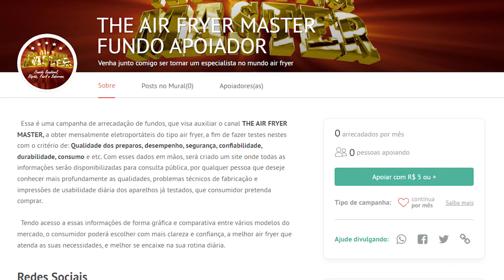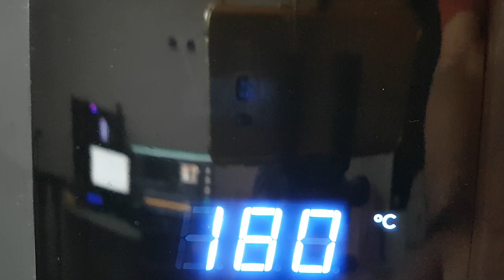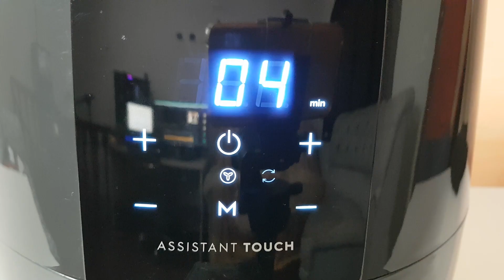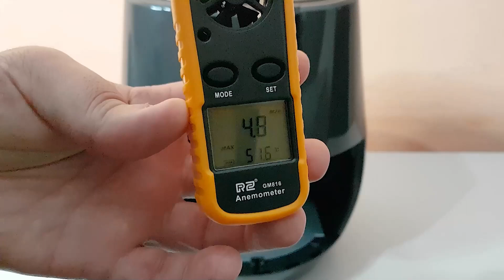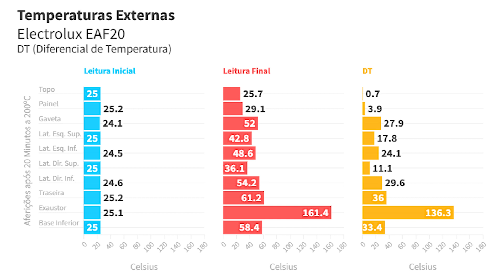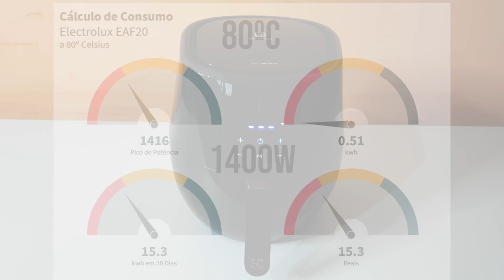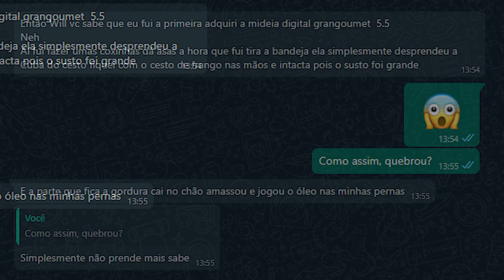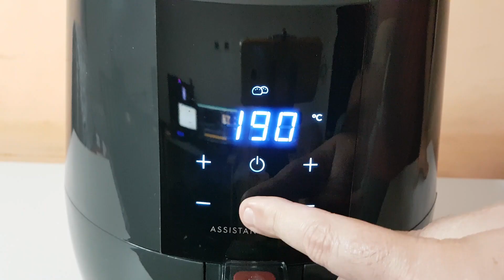Airfryer Electrolux Digital Experience EAF20 | Review Completo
Finalmente chegamos ao último vídeo dessa air fryer no canal, ela passou por diversos teste por um mês inteiro, e finalmente temos o vídeo de Review Completíssimo da Airfryer Electrolux Digital Experience EAF20. Tudo que eu gostei e também o que não gostei no modelo da @electroluxbr . O vídeo está incrível, com milhões de observações e dados para te ajudar a se decidir por comprar ou não essa air fryer. Assista até o final para não perder nenhum detalhe.
 Não esqueça que hoje a noite, terça feira dia 31 de janeiro de 2023, ela será sorteada ao vivo e doada a um apoiador do canal, que apoiou o canal com 35 reais ou mais nos meses de dezembro de 2022 e janeiro de 2023, em forma de PIX ou através do nosso APOIA-SE.
   Então o que você está esperando, torne-se um apoiador do canal agora e garanta seu nome no sorteios.

00:00 Abertura
01:41 Características
02:02 Dimensões
02:50 Programas
04:27 Gaveta
05:00 Pontos Positivos
05:05 Leve e Portátil
05:43 Pés Firmes
06:04 Acessórios Fáceis de Lavar
06: 45 Exterior Fácil de Limpar
07:08 Silenciosa
07:46 Faz Bons Preparos
09:05 Melhor Combinação de Receitas
10:07 Não Faz Fumaça
11:04 Ótimo Isolamento Térmico
12:02 Ótimo Isolamento Elétrico
12:44 10 Pontos Negativos
12:48 Apenas Uma Cor
13:56 Pouca Potência e Muito Consumo
17:12 Gaveta de Duas Partes
20:15 Painel Lento
21:38 Grade de Proteção
22:39 Não Pausa ao Abrir a Gaveta
23:27 Temporizador Curto
24:25 Antiaderente Frágil
25:00 Gaveta com Quinas Afiadas
25:35 Custo Benefício
26:08 Nota do Produto
26:30 Encerramento